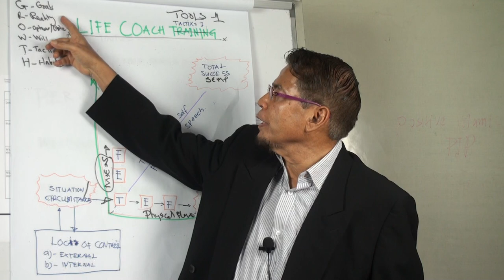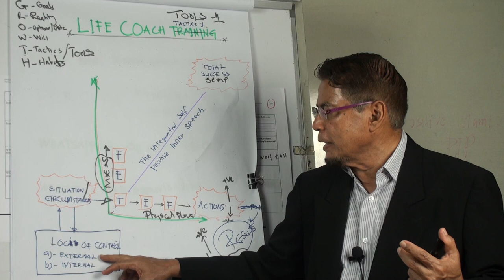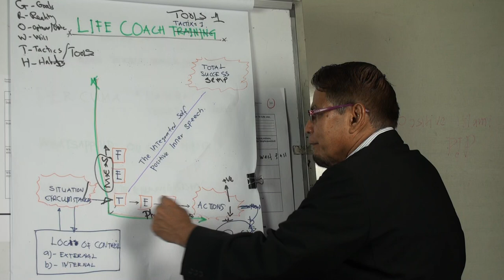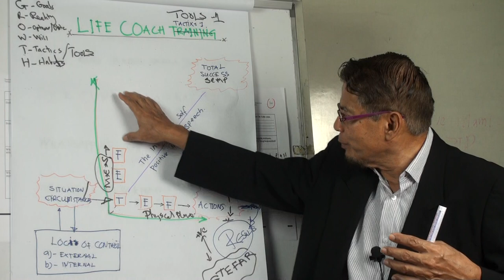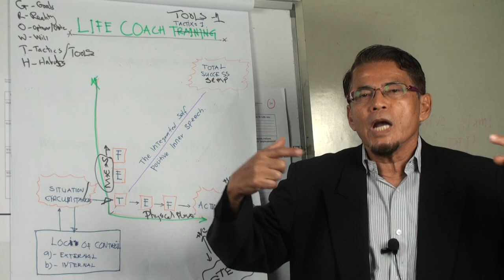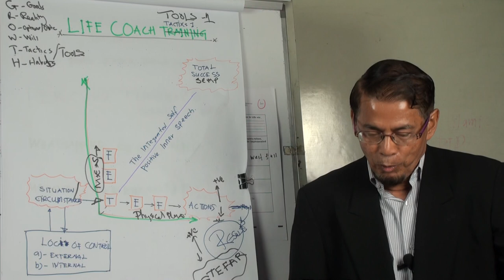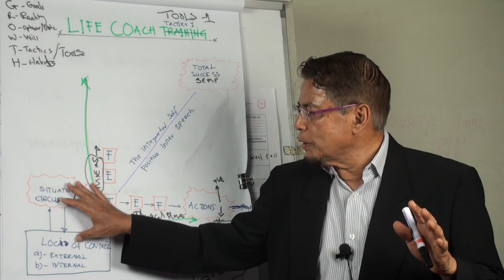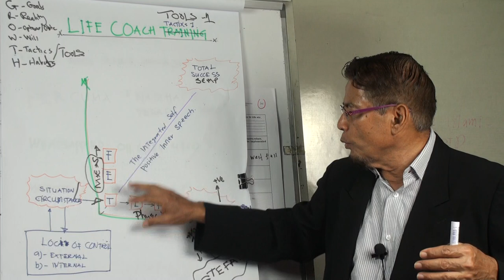Video 350:Certified Coach:GROWTH Model (T.2): Understanding of Loci of Control